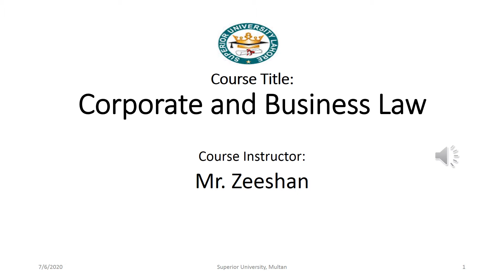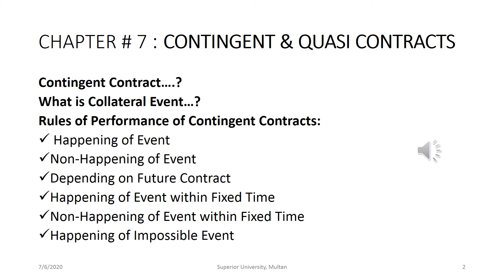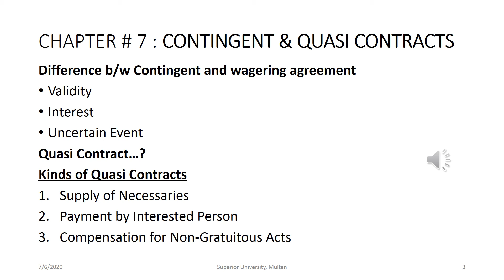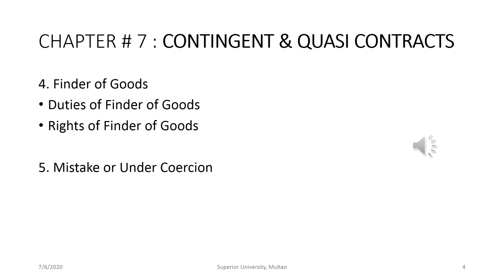Chapter # 7 Contingent and Quasi Contracts pptx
Book Content: Khalid Mehmood Cheema